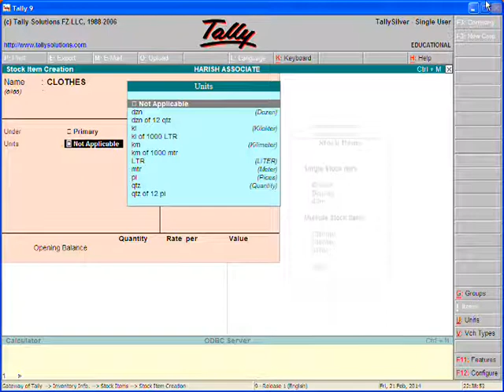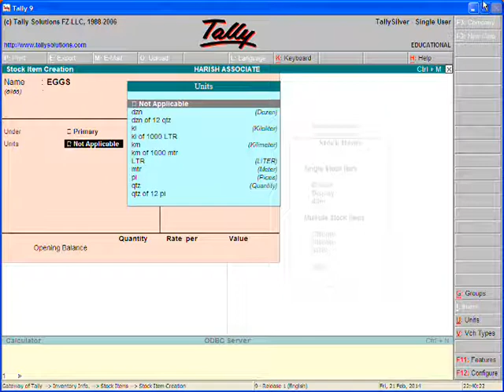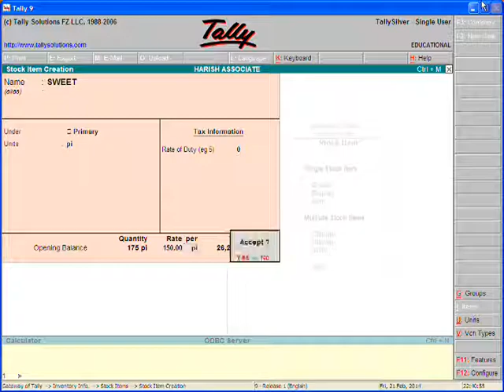Tally- How to create ( STOCK LEDGER CREATION )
HI

stock creation is a important part of a company because a company has to purchase some stock ,and we have to maintain details of stock in tally,after having the stock ledger we can pass entry ,so we have to learn how to create stock ledger in tally.